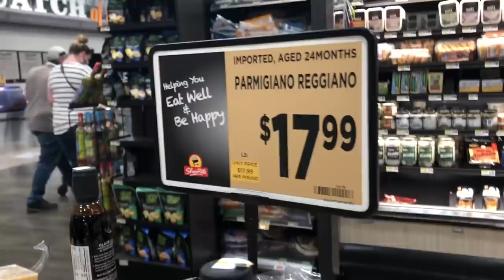I Tested EVERYONES Fettuccine Alfredo - Tasty, Food Wishes, Sam the Cooking Guy, NACS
Now accepting all prayers for my lactose intolerance.